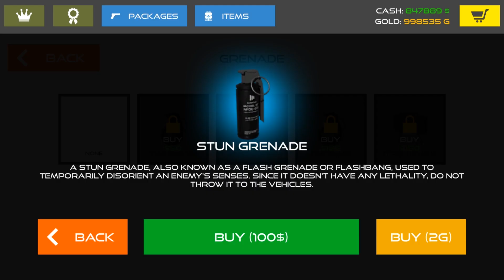Stick Warfare: Blood Strike 4.X Complete Trailer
Thank you for waiting for the continuous 4.x updates, and now the 4.x update is completed!

Enjoy the update :D